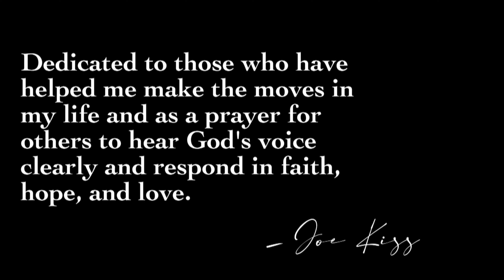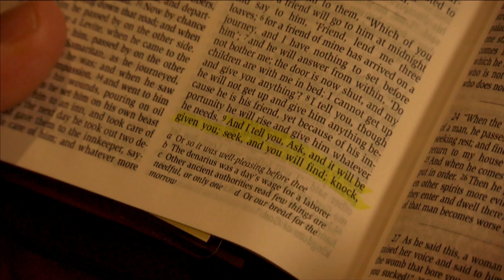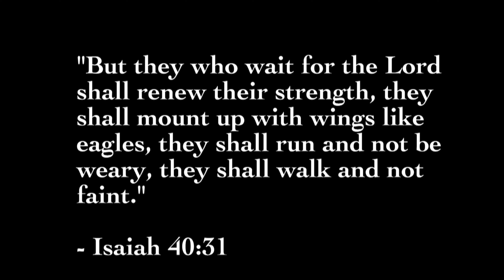Joe Kiss - Make the Move (Official Music Video)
Song written and performed by Joe Kiss

Lyrics:

It starts as a whisper that remains:
a calling from above to give in to His reign.
Im looking for a sign to be sure
the voice that I hear is the Lord’s.

The whisper seems to call me by name,
promising a life that is not lived in vain.
How do I know that it’s you?

Do I bring to the light
the feeling of love that I’ve locked up inside?
Do I make the first move
reveal what is true
hoping the Spirit moving me is you?

What once was a whisper is now a voice, strengthened by prayer
removed from the noise:
a call to a journey with you.

Maybe,
I’m waiting for you waiting for me.
Maybe,
Tonight is the night, tonight is the night.

What once was a voice is now a vow
a promise to a life the sacrament has bound.
Up on the altar with you…

Recorded by Dan Bozek at Aardvark Productions
Video: Dean Tremblay